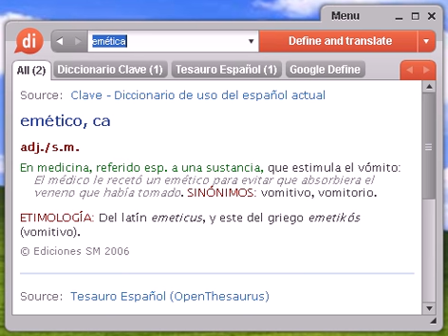Definición de emética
emética, diccionario, definición, significado, español, castellano, dixio